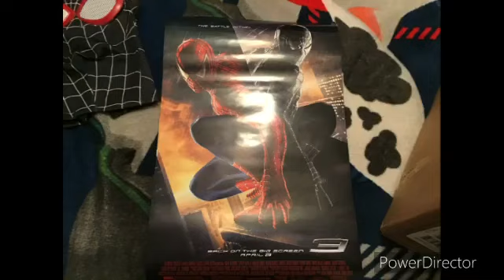I’m going to see Spider-Man 3 re Release/just saw Spider-Man 3 re Release